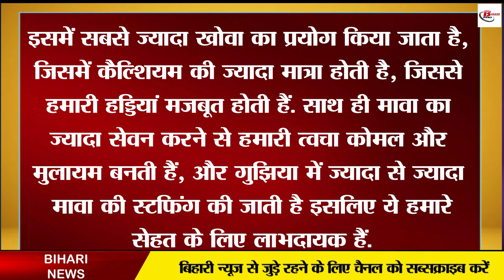बिहार का ऐसा व्यंजन, जिसे बनाने के लिए महिलाए बढ़ाती थी अपने नाख़ून